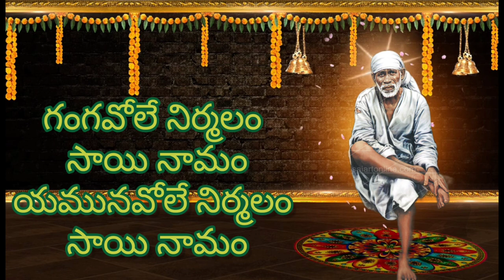Gangavole Nirmalam Sai Namam with Lyrics ||గంగవోలె నిర్మలం సాయి నామం || Sita Divakarla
Gangavole nirmalam Sai Baba song by Sita Divakarla.